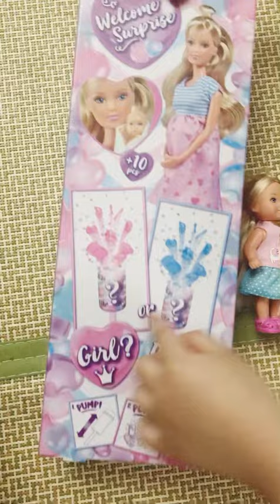스테피 러브 웰컴 베이비 서프라이즈 - 언박싱 Steffi Love Welcome Baby Surprise - Unboxing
스테피를 열어볼까요? 과연 아들일까요 딸일까요?! Let’s open up the welcome surprise: Steffi! Yay!